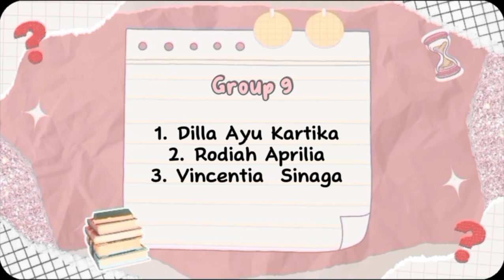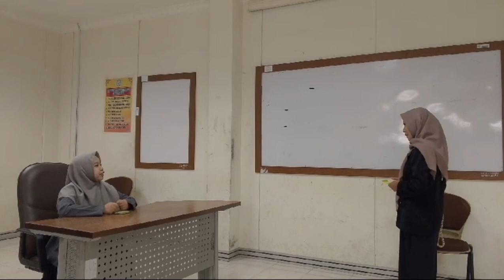English For Business Communication: Administrative and Telephoning in Business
Group 9 :
1. Dilla Ayu Kartika
2. Rodiah Aprilia
3. Vincentia Sinaga

Lecture : Choms Gary GT Sibarani, SE., S.Pd., M.Si., Ak. CA